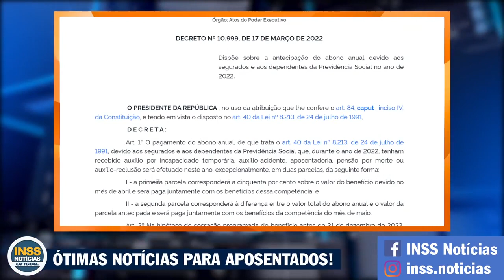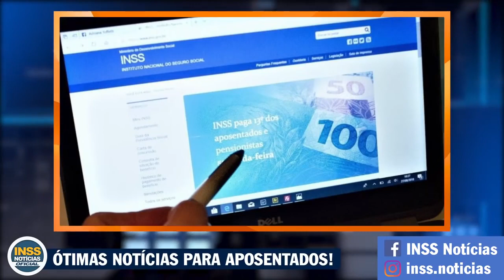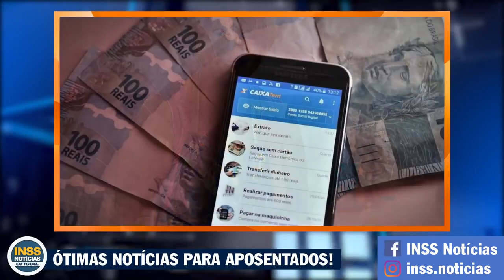INSS VAI LIBERAR BENEFICIOS E VALORES EXTRAS + SAIUU: PAGAMENTO 13º SALÁRIO ANTECIPADO